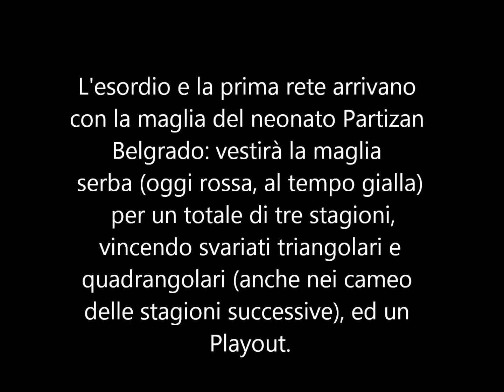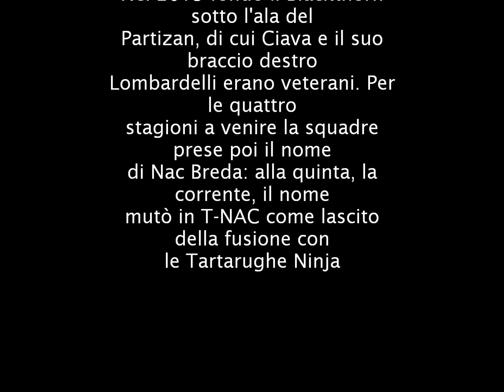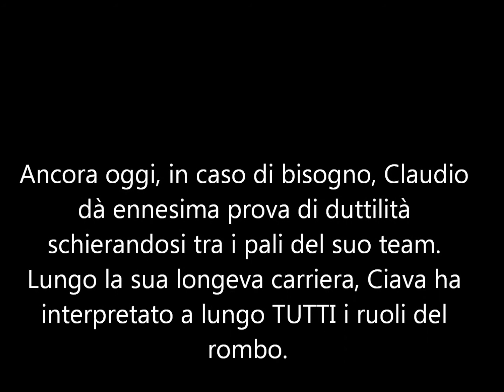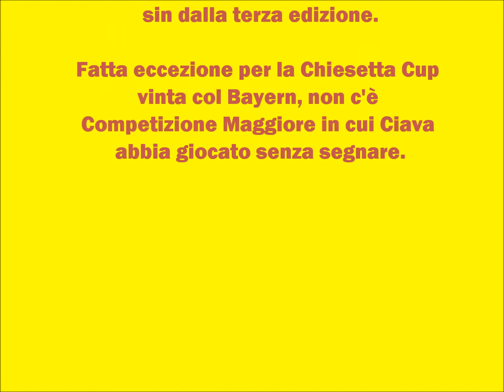Capofive Movies: i Cento Gol di Claudio Ciavarella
La Capofive omaggia il generoso veterano, che da poco ha valicato la soglia dei cento gol nelle Competizioni Capofive.